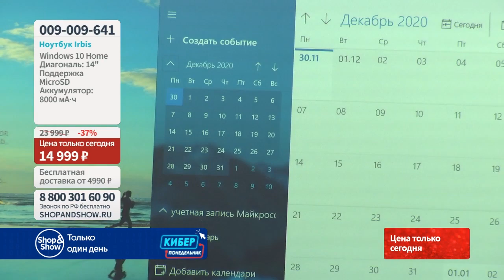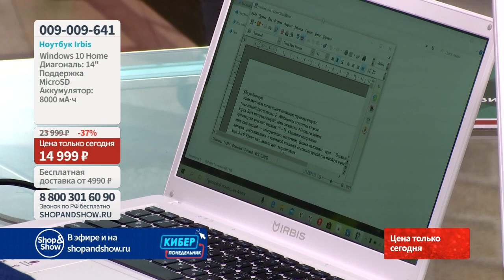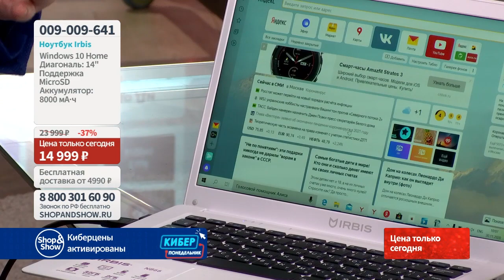Ноутбук Irbis NB66/NB62. Shop & Show (электроника)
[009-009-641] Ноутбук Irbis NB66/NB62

Давайте дружить ;)